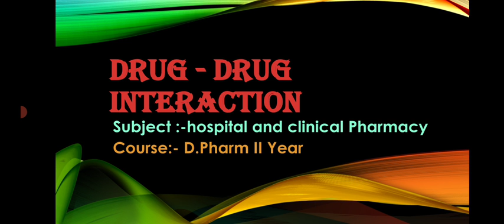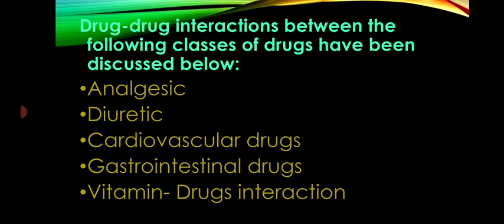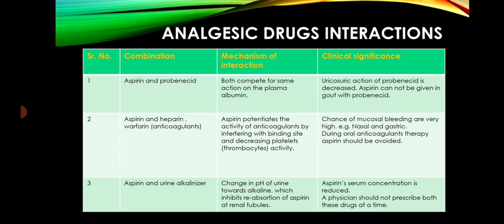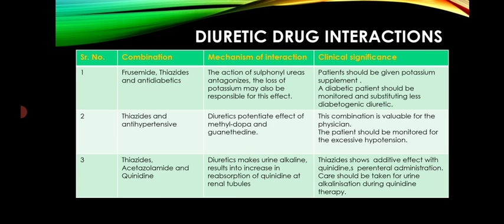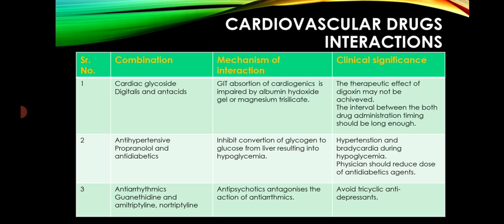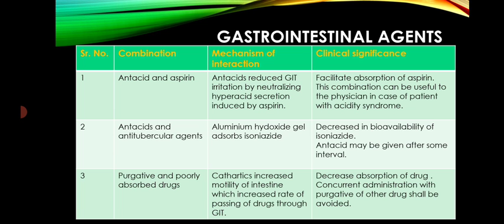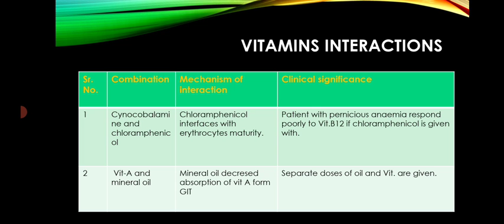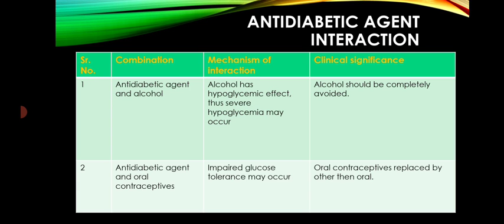Drug Drug interaction